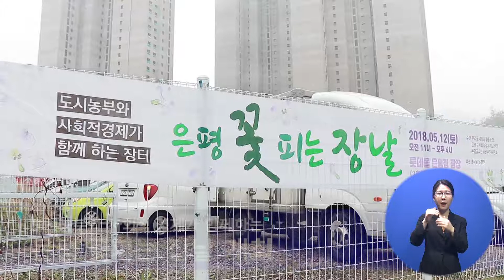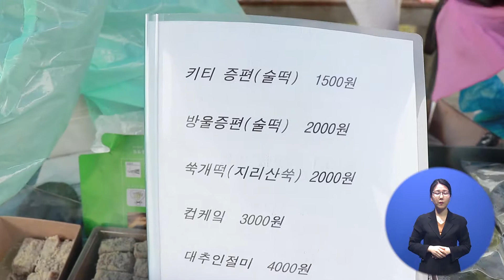은평 꽃피는 장날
은평구에서는 도시농부와 사회적 경제가 함께하는 장터, 은평 꽃피는 장날이 개최됐습니다.